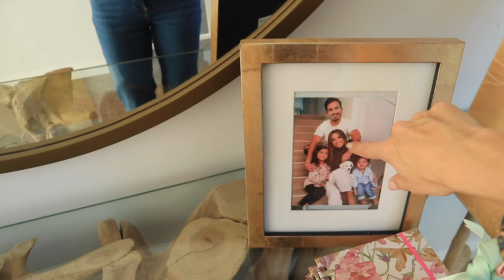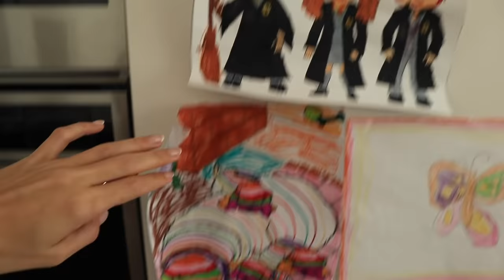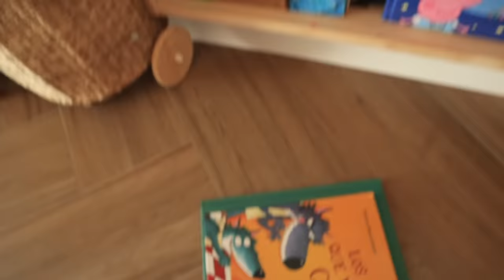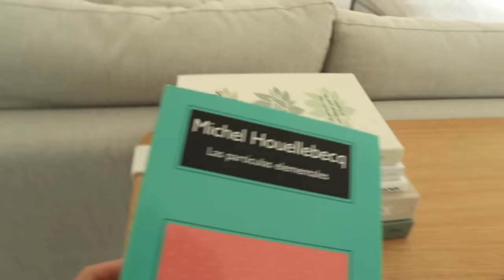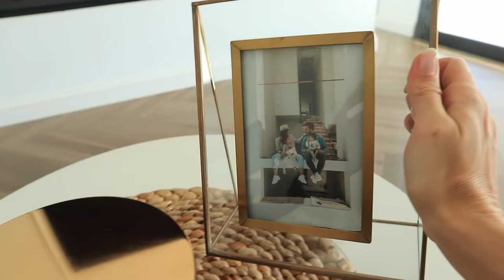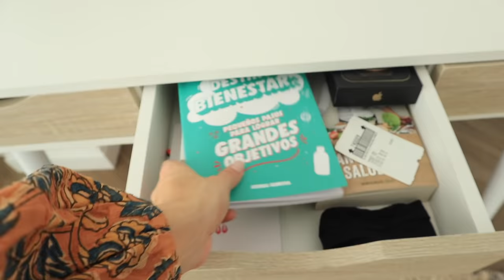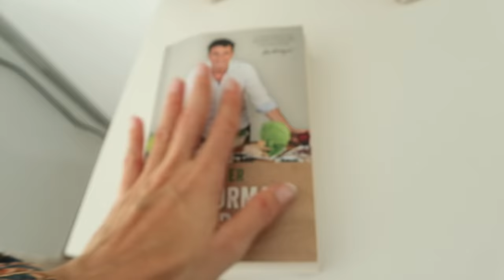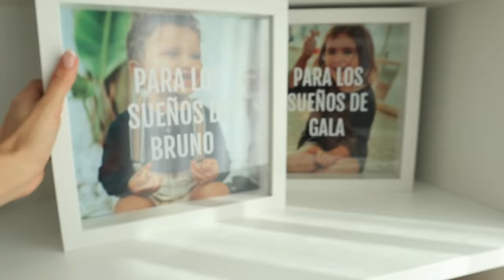HOUSE TOUR tras un año VIVIENDO AQUÍ NTDM | VLOGS DIARIOS | Familia Coquetes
FAMILIA!!! Al fin tenéis aquí el house tour actualizado un año después. Bueno ya hace más de un año, como un año y medio, pero lo importante es que veáis todo actualizado, las cosas que hemos cambiado, etc. Aún nos quedan mil cosas por hacer, pero lo bonito y lo que siempre hemos querido, ha sido disfrutar el camino y hacerlo poco a poco. Os queremos familia!! Bienvenidos a NTDM!!